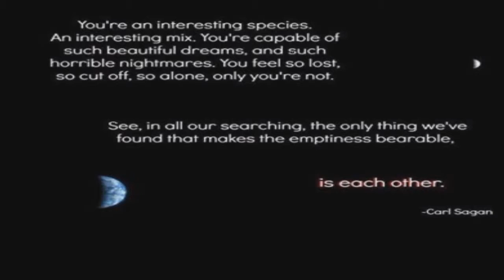REAL Survival E002 Intro contd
I think a big reason kids like Minecraft so much is the chance to truly be human: to survive by one's wits & skills. I don't think we get that often enough in a technological age.